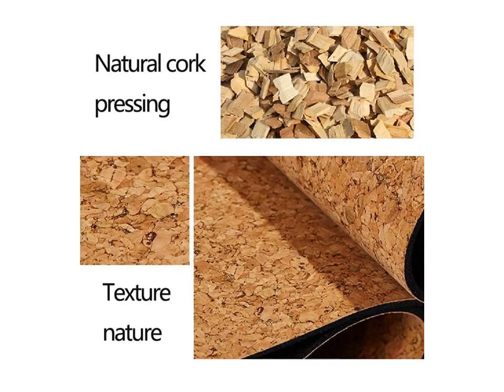Manduka Pro Yoga And Pilates Mat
1. Cork Yoga Wheel Yoga Circles Pilates Ring Stretching TPE Professional Waist Shape Bodybuilding Fitness Equipment GYM Sports Tool

2. Wood Yoga Circles Pilates with Buddha Lotus Professional TPE Yoga Wheel Gym Workout Back Training Tool For Bodybuilding Fitness